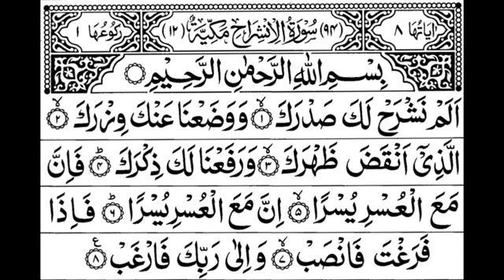ছুৰা আল-ইনশ্বিৰাহ ( ছুৰা নং ৯৪ আয়াত ৮ মাক্কী )Surah Al-Nashrah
Assalam Allaikum

أَلَمْ نَشْرَحْ لَكَ صَدْرَكَ
৯৪:১
আমি তোমাৰ (কল্যাণৰ) বাবে তোমাৰ বুকু প্ৰশস্ত কৰি দিয়া নাইনে?